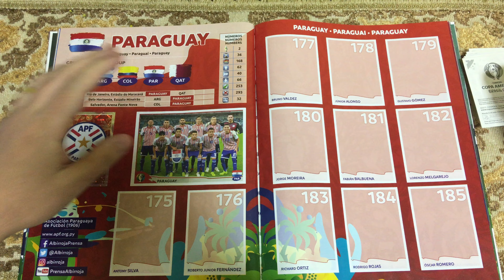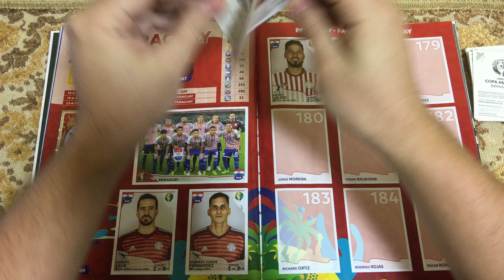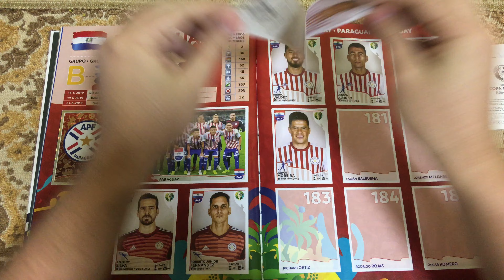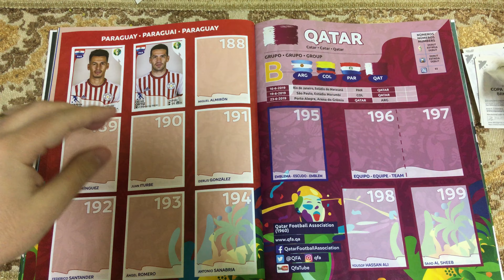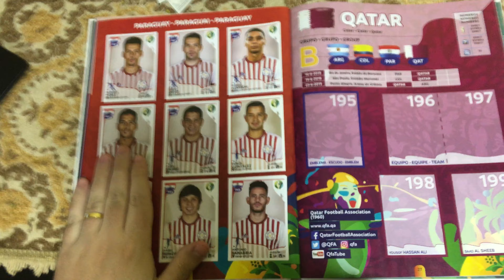Colando Figurinhas Copa América 2019 (Paraguai/Grupo B) Parte 9-AQUECIMENTO COPA AMÉRICA 2021#(151)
O verdadeiro colecionador.